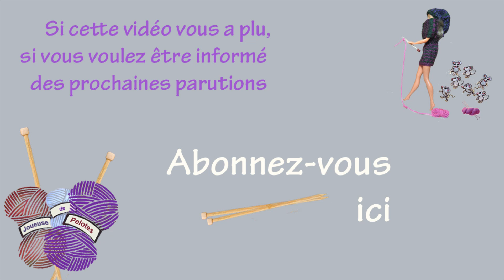Magic Loop : niveau avancé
😘   Merci🧶🧶🧶

Tuto pour pratiquer la technique du tricot en rond, pour tout faire avec une aiguille circulaire. Petits ou grands ouvrages. Idéal pour chaussons de bébé et chaussettes.